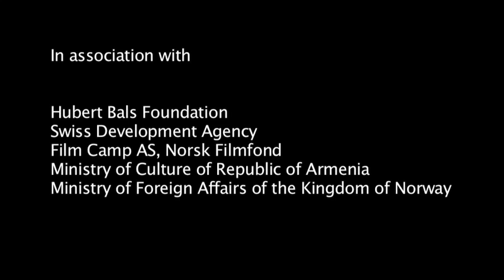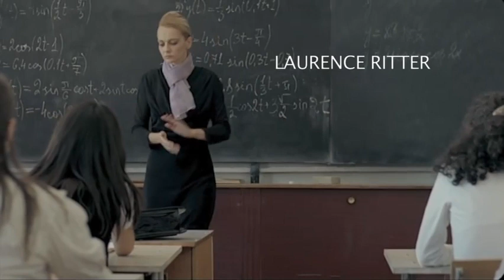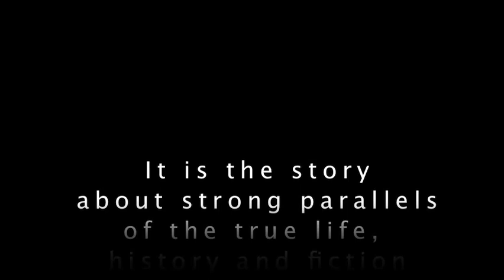Trailer Bonded Parallels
BONDED PARALLELS. 2005-09, 35mm, color, format 1:1/85, Dolby SRD, 91 min
Written and directed by Hovhannes Galstyan, Produced by Hovhannes Galstyan, Gevorg Gevorgyan, Mona Steffensen, Jean Marie Delbary, Olivier Oursel, Trond Brede Andersen
Production by Parallels film production LLC, National Cinema Center of Armenia, Original Film AS, Norway, Quasar Pictures, France
The World premiere: 31st Moscow International Film Festival, "Perspectives" Competition,
The European premiere: 39th edition of IFFestival Rotterdam, "Bright Feature" Program
World Distribution: INSOMNIA WS
Synopsis:
Norway, World War II. HANNA, 35, gives temporary asylum to a prisoner of war, ARAKEL, by hiding him in her house in northern Norway. The presence of this stranger changes Hanna's life, and she starts writing about her mixed feelings in her diary... USSR, Armenia, 1988. LAURA, 42, a single and fiercely independent math-teacher, lives a quiet and isolated life in Yerevan. It seems that nothing can change her rigidly ordered daily routine until she receives the diary of her mother, who died while giving birth to Laura.